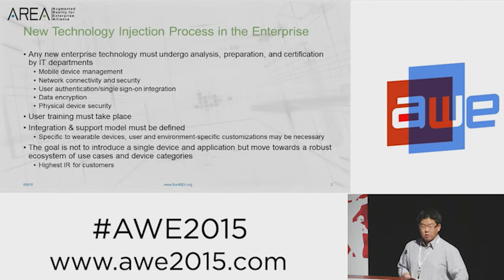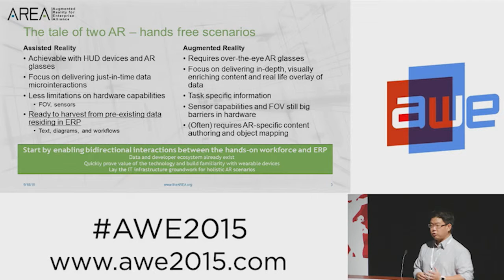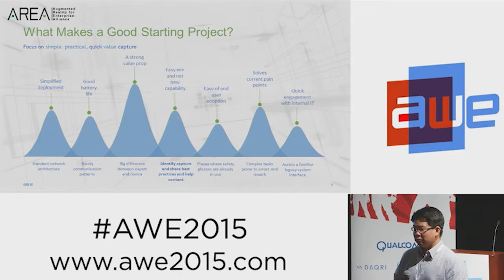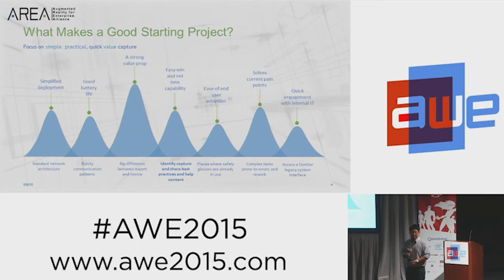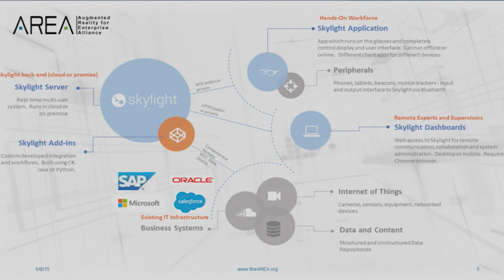Jay Kim (CTO, APX Labs) - Moving towards Hands-free wearables For Enterprise AR